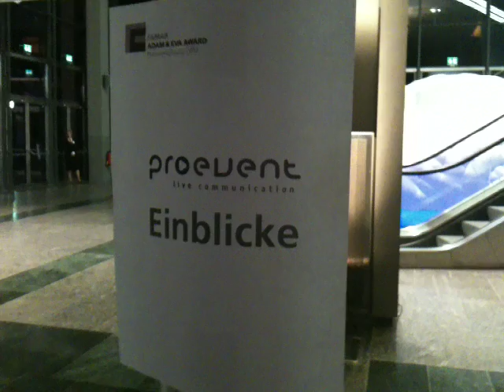Flipcam: Adam & Eva Award Teil 20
Ausschnitte von der Adam und Eva Award Preisverleihung 2010